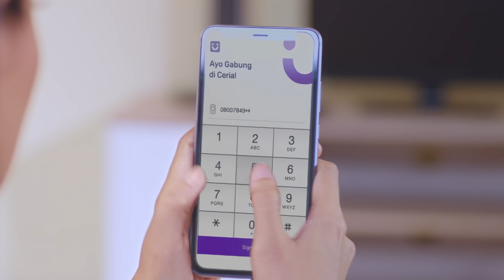Cicil, Cepat, Ceria!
Ceria adalah pinjaman digital untuk pembiayaan transaksi melalui e-commerce, online travel site atau ride sharing. Aplikasi Ceria dari Bank BRI ini telah terdaftar dan diawasi oleh Otoritas Jasa Keuangan, sehingga jangan ragu untuk pengajuan limit karena aman. Saat ini, fasilitas Ceria dapat dinikmati oleh nasabah tabungan Bank BRI yang telah mengajukan limit melalui aplikasi Ceria dan mendapatkan persetujuan. Buat kamu yang belum memiliki tabungan Bank BRI, yukk daftar sekarang supaya dapat mendaftar Ceria! Dengan Ceria, kamu bisa mewujudkan impianmu sekarang juga!